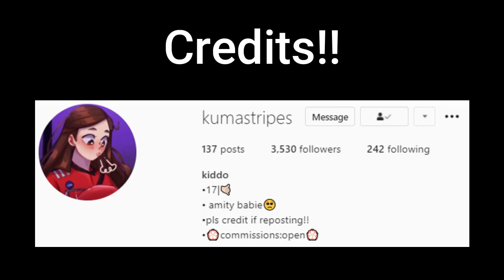Lumity - Pretty Smile (Comic FanDub)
Bored #56